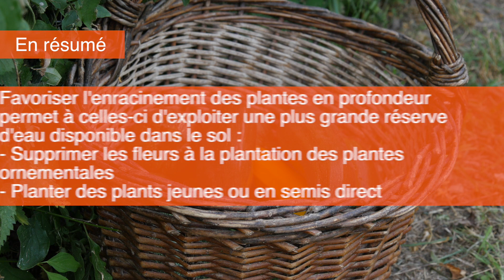Arroser efficacement pour économiser l'eau au jardin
L'arrosage dans un jardin est une des préoccupation principale des jardiniers. Il est cependant important d'économiser l'eau et pour cela il est utile de connaître les besoins de ses plantes en fonction de leur stade de développement mais aussi du type de sol.
Le paillage n'est pas abordé dans cette vidéo car il fera l'objet d'une prochaine vidéo.